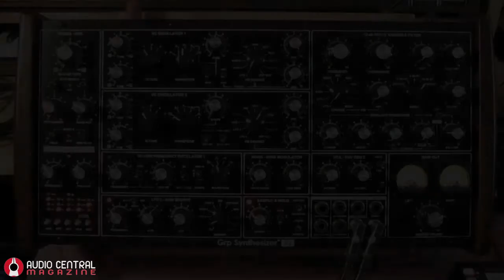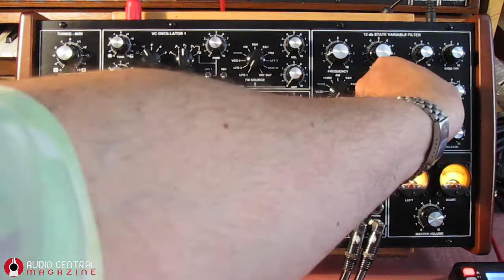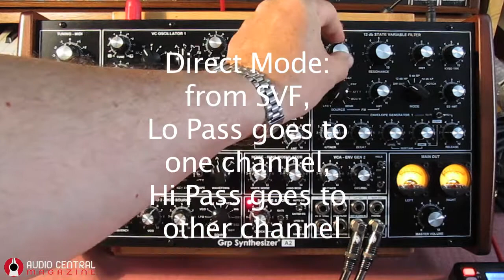Grp A2 Synthesizer Filtering and Mod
State Variable Filter in Grp A2 Synthesizer can act as Low Pass, Band Pass, High Pass, Notch. A special mode DIRECT redirect 12 dB Low and 12 db High filtering on separate stereo channel outs.